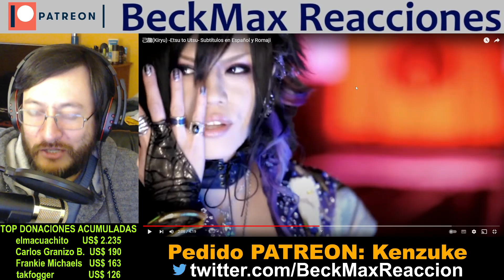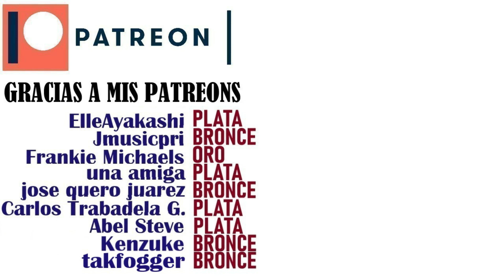Kiryu | Etsu To Utsu | REACCIÓN (reaction)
¿Quieres tu reacción antes que el resto de peticiones?, hazme una donación de US$ 5 y tendrás máxima prioridad (hago reacciones todos los días salvo los domingos), o también me puedes donar libremente para mostrar tu apoyo: